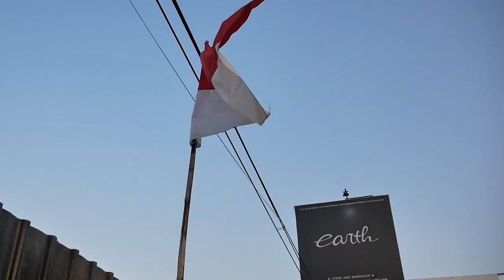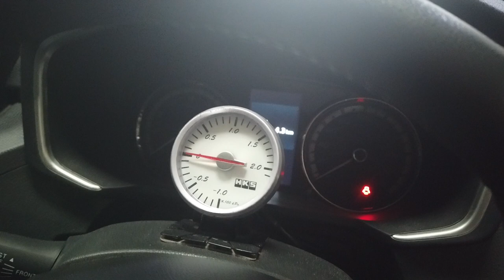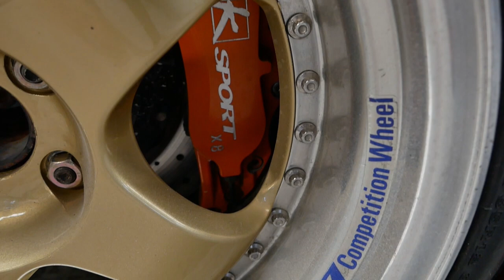HITUNG BIAYA MODIFIKASI MITSUBISHI XPANDER MERAH , TERNYATA HABIS SATU XPANDER!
HELLO EARTH
DI VIDEO KALI INI KAMI HITUNG RINCI BIAYA MODIFIKASI SI XPANDER MERAH DAN HASILNYA MENGEJUTKAN GUYS! HABIS SATU XPANDER LAGI, BERAPA DETAILNYA? YUK TONTON BARENG